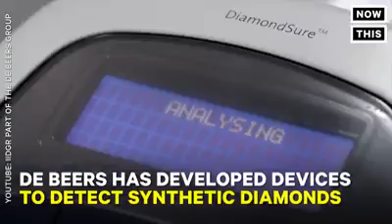LF Communications 39334